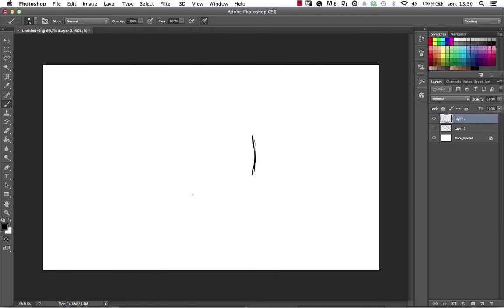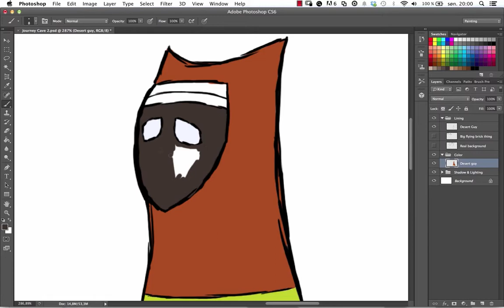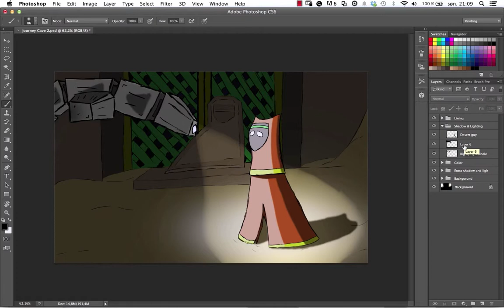Speedart: Journey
This is speed-art from the amazing game Journey by Thatgamecompany.
Original time used to draw the picture is 2 hours, it's speeded up about 4600 times :)